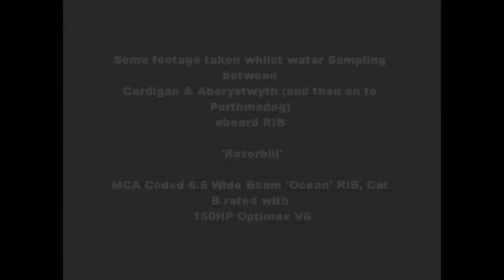RIB 'Razorbill' - Head Cam footage of passage between Cardigan & Aberystwyth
A taste of what we do. Edited Go-Pro footage between Cardigan and Aberystwyth (then on to Barmouth and Porthmadog).